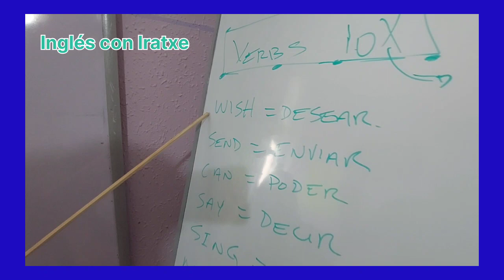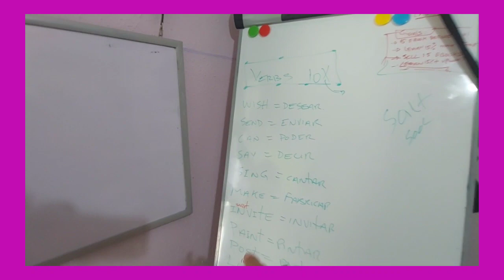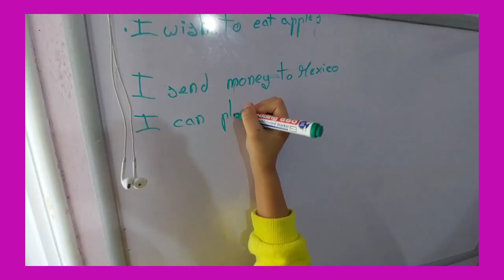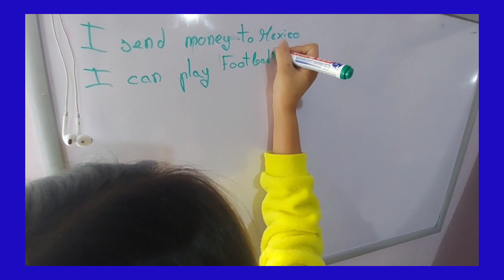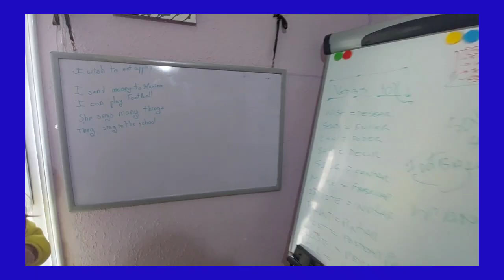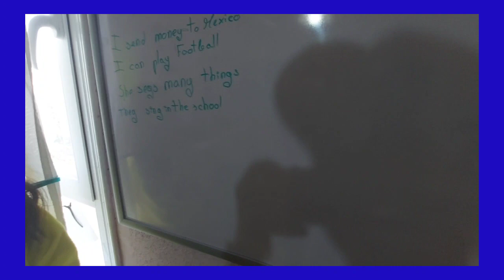Los verbos en inglés y español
Sure, here are 30 verbs in English along with their Spanish equivalents:

1. **To be - Ser/Estar**
2. **To have - Tener**
3. **To do - Hacer**
4. **To say - Decir**
5. **To go - Ir**
6. **To make - Hacer**
7. **To know - Saber/Conocer**
8. **To get - Obtener/Conseguir**
9. **To see - Ver**
10. **To come - Venir**
11. **To think - Pensar**
12. **To take - Tomar/Llevar**
13. **To want - Querer**
14. **To give - Dar**
15. **To ask - Preguntar**
16. **To work - Trabajar**
17. **To like - Gustar**
18. **To call - Llamar**
19. **To try - Intentar/Probar**
20. **To need - Necesitar**
21. **To help - Ayudar**
22. **To talk - Hablar**
23. **To eat - Comer**
24. **To live - Vivir**
25. **To love - Amar**
26. **To read - Leer**
27. **To sleep - Dormir**
28. **To drink - Beber**
29. **To write - Escribir**
30. **To understand - Entender**